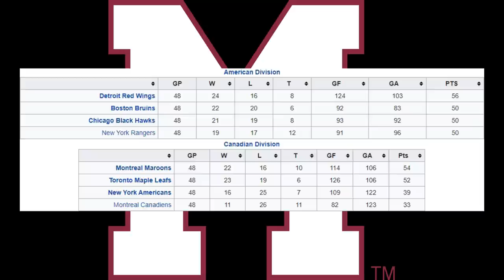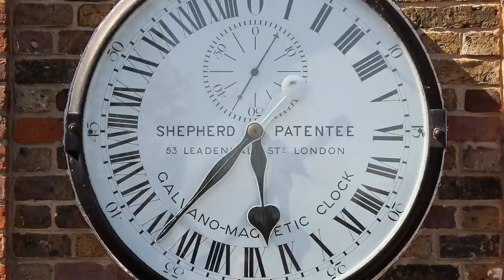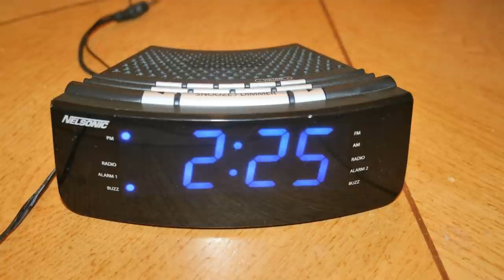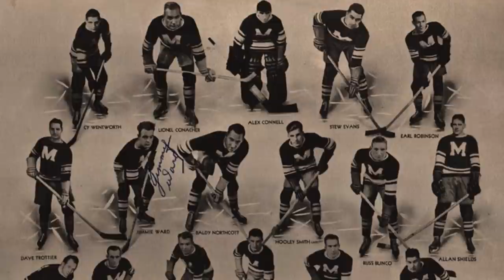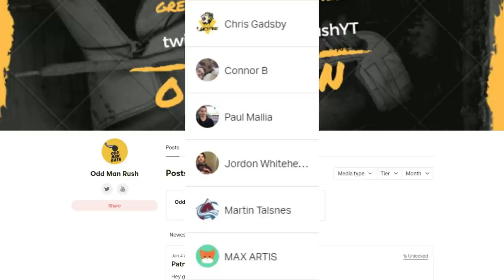The Longest NHL Game Ever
On March 24th 1936, the Detroit Red Wings made the trip up north to the Montreal Forum to face the Montreal Maroons in Game 1 of the 1936 Stanley Cup Playoffs semi-final round. This seemingly routine game, would end up setting a record that would take over 81 years to break...